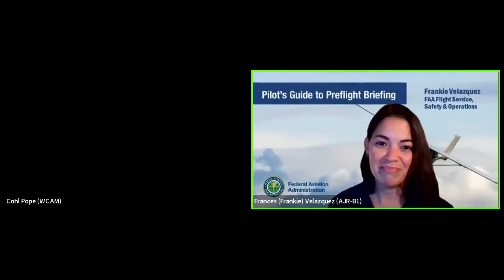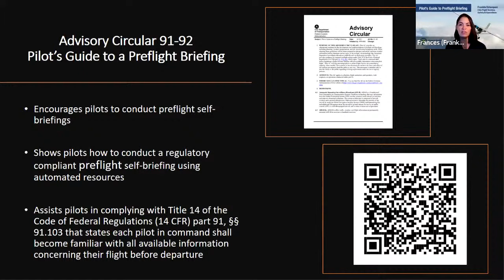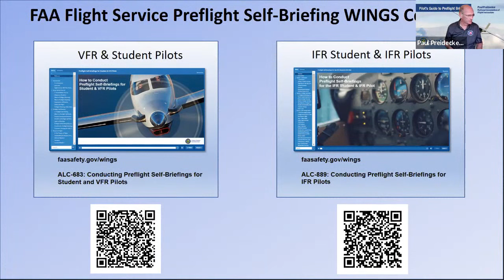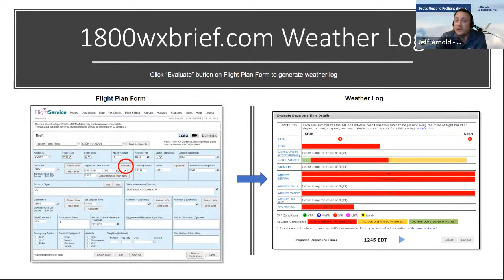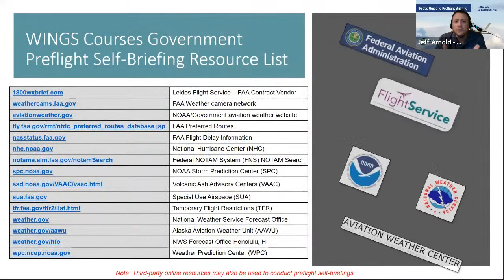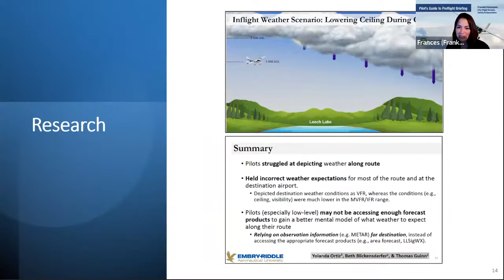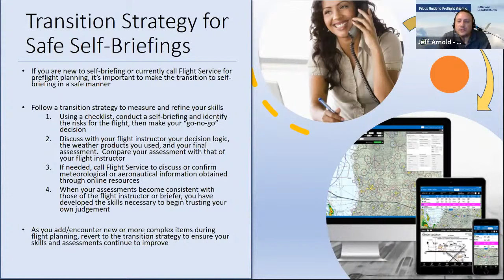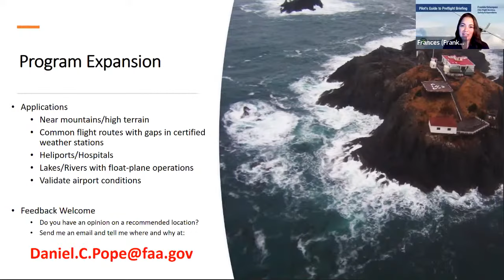Pilot’s Guide to Preflight Briefing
Join FAA experts for an overview of the Pilot’s Guide to a Preflight Briefing.